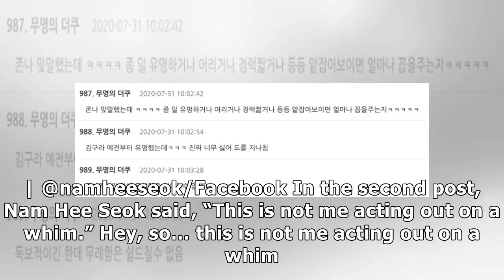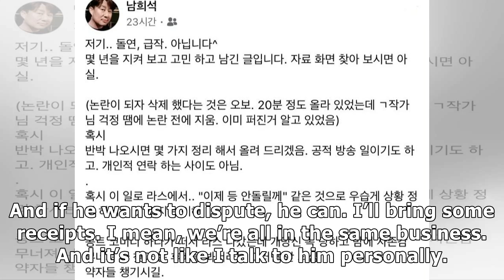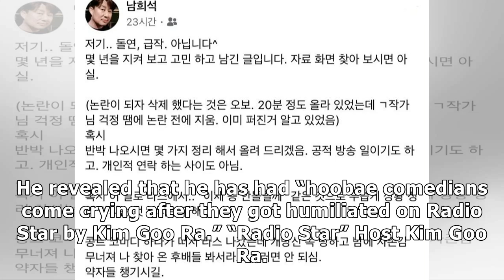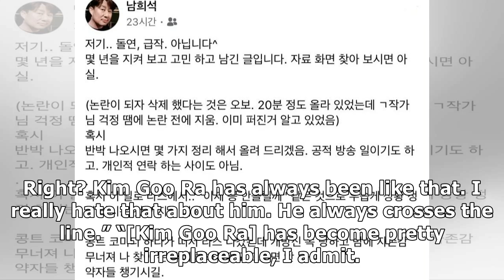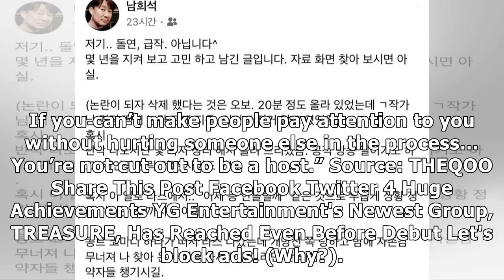Comedian Nam Hee Seok Continues To Shame Kim Goo Ra For "Destroying" Hoobae Comedians